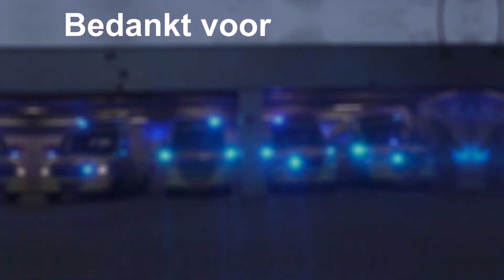Ongeval op de Hellenbeekstraat in Elburg | PRIO 1 TS 06-1541 Brandweer Elburg met spoed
↓ 𝗠𝗲𝗲𝗿 𝗶𝗻𝗳𝗼𝗿𝗺𝗮𝘁𝗶𝗲 ↓

𝐈𝐧 𝐝𝐞𝐳𝐞 𝐯𝐢𝐝𝐞𝐨 𝐳𝐢𝐞𝐭 𝐮:
0:00 ▶ Intro
0:07 ▶ P1 TS 06-1541 Elburg met spoed
0:47 ▶ Beelden ongeval

𝗚𝗲𝗳𝗶𝗹𝗺𝗱 𝗱𝗼𝗼𝗿:
Maron Ruster

Mogelijke aanstootgevende reacties worden zo snel mogelijk verwijderd.